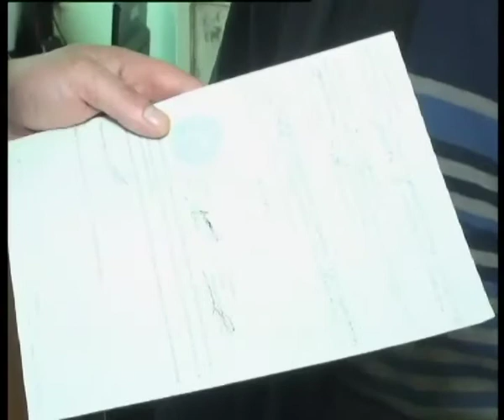Телеканал ВІТА новини 25-03-2014 У П'ятничанському лісі вирубають дерева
Лісівники  запевняють -- це санітарна чистка. А у міській громаді подейкують, що замість лісу там  виростуть маєтки.